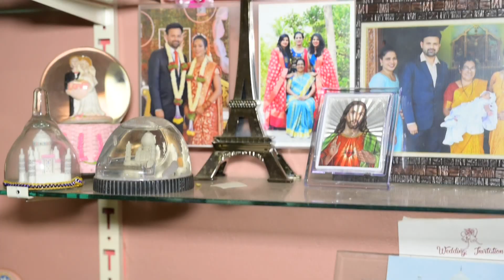PART 1 :Prajwal_Ancilla ,Catholic Wedding Nuptial by - Roshan Mogarnad.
Wedding Nuptial
Prajwal_Ancilla

Bantwal - Mangalore.

Original-Artist(s)/Record-label(s).